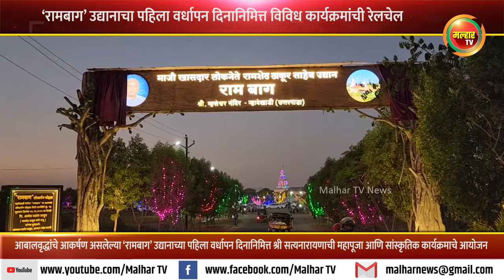‘रामबाग’ उद्यानाचा पहिला वर्धापन दिनानिमित्त विविध कार्यक्रमांची रेलचेल !!!